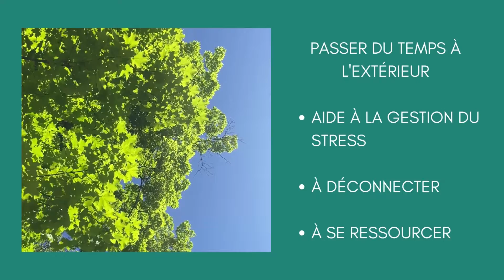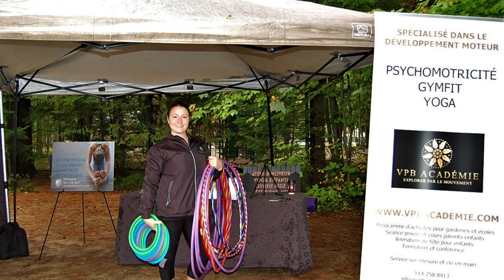031cd_YOGA NATURE L'expérience Plein Air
Cours et Événements